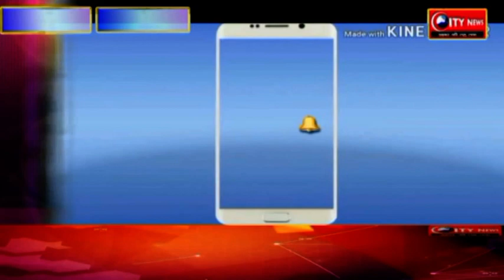जिले के डीएसपी व् इंस्पेक्टर के साथ डीआईजी बिपुल शुक्ला ने की समीक्षा बैठक